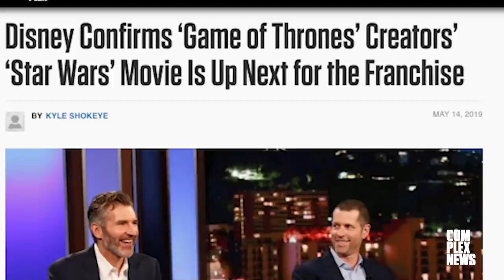‘Game of Thrones’ Final Season is Being Sunk by Lazy Writing and We’re All Going to be Disappointed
You’re gonna be disappointed by how Game of Throne concludes.  And for what it’s worth, fans of prestige television are always disappointed when their favorite series comes to an end